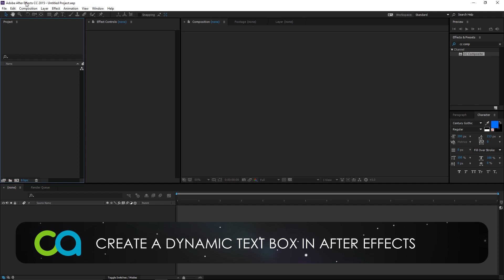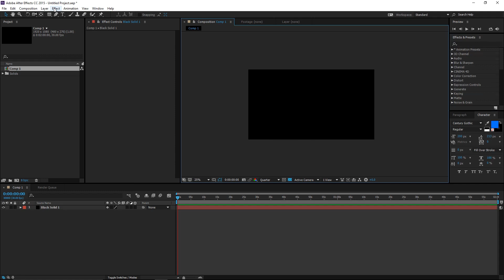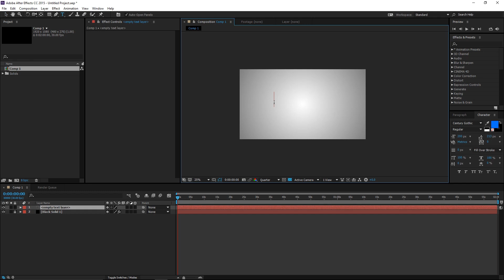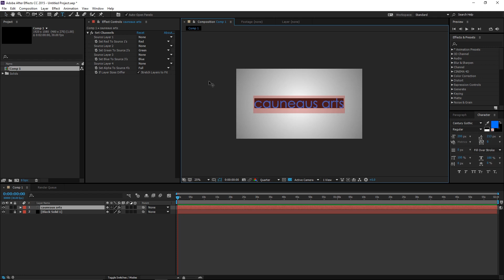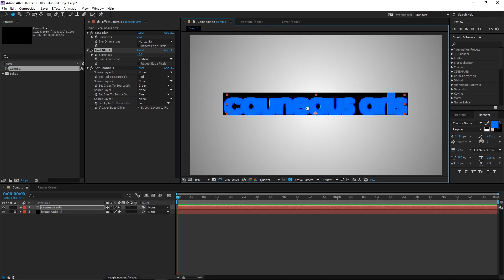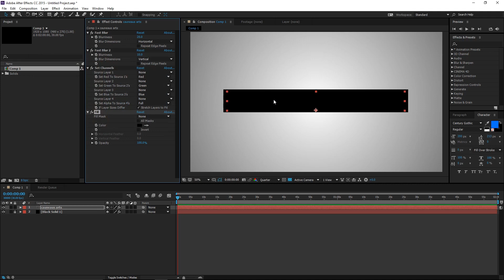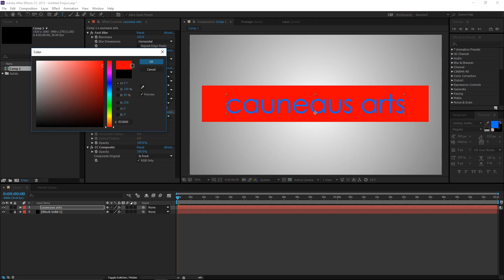Create a Dynamic Text Box | After Effects Tutorial | No Scripts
This is my first quick tutorial. Create a dynamic text box that changes the size automatically with the text typed in, in After Effects without any external plugins or any expressions.

Microphone used